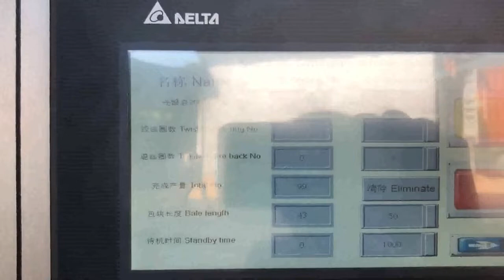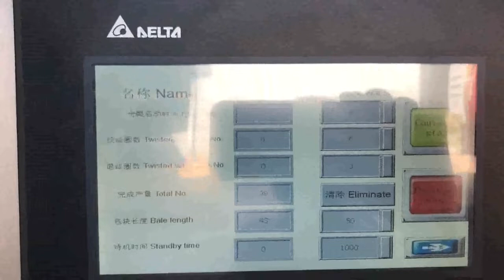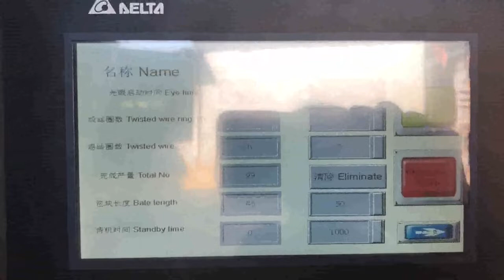compact baler cardboard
Cardboard Balers Compactors Malawi, Vertical Baling Presses Canada, Compact and easy, to, use baling press. The HSM V, Press 610 is a versatile and compact cardboard baler. This vertical baling machine has a small footprint and low installation height so it will fit in tighter spaces, 47.17 x 78.19 x 32.4 in, . Orwak Retail Waste Solutions Colombia, Compact Cardboard Russian, Holly Elmore of Elemental Impact, published an independent study titled,, Comparative Case Study, Plastic Film Recycling at Two Simon Malls, showing the results of two different, small footprint balers. This study compared a, mini, Orwak 3115 compact baler to a, larger, small footprint Mil, tek 509HD baler for the 2015 calendar year. Cardboard Balers Zimbabwe, Worlds First Autoloading Gambia, The base of the cart is automatically raised forcing the cardboard into four rotors that feed it into the baler for compaction. When a full bale is made after repeated fills, typically around 35 carts worth of cardboard, the bale full light comes on telling the operator to tie off and eject the cardboard bale in the usual way. Orwak Compact Vertical Balers Cyprus, EPS Compactor Costa Rica, 2020, 3, 16This newly designed Baler has the smallest footprint in our range but a larger opening than the rest of the Compact Range. Autostart, Bale Size Adjustments, Silent Operation, Full Bale and Service Indicators are just some of the new features that make this Baler much more automated than the typical small Baler. Compact Heavy Duty Baler Sweden, Great For Cardboard and Senegal, Cardboard sheets are used as a middle layer to protect goods during transport. Use a baler for cardboard to compact corrugated cardboard sheets with other cardboard waste and cardboard boxes. Layer a cardboard sheet at the bottom of the chamber before you start compacting and another as a top layer. Doing this allows for a more stable cardboard, Cardboard waste can be compacted and recycled This baler is suitable for small to medium volumes of waste. OPTIONAL EXTRAS. Bale lifting trolley. Available with 110 volts power supply. MACFAB Can Crusher Insert, For compaction of drinks cans and food tins from 5 Lt, 20 Lt. The Crusher Insert raises the floor in the baler chamber to allow the press head to compact with full stroke. Balers Baler Store Our cardboard waste baler and other waste management compactors bale an impressive range of waste products from cardboard, plastics, paper, shrink wrap, PET, cans, general waste, rags, plastic drums, metal drums, tyres, glass, bottles, bumper bars, mattresses, plastic pipe and bulka bags amazingly all these things can be compacted by Autobaler. Cardboard Balers Italy, Waste Management Equipment Venezuela, All our waste recycling balers are more than capable of dealing with baling cardboard and the best model for a business is subject to many factors. If you are looking for a model however that removes the labour requirement for filling a machine, then the AutoLoad Baler is the solution. Waste Recycling Balers and Baling Machines Qatar, United Denmark, This Mini, Baler Space Saver is ideal for generating small, easy to handle bales of cardboard, plastic film, plastic bags, paper and other recyclables. The operation is very simple and the controls make it very user, friendly. With the High Density Package, Bale Weights,, Cardboard, Mini Baler Space Saver Chad, WasteCare Corporation Malta, Horizontal Cardboard Balers. Horizontal Balers are powerful machines designed for baling a larger volume of recyclables. They are available as manual, tie, closed, end, balers,, open, end, balers, and, side, eject, balers. Horizontal cardboard balers are also available with auto, tie features for the ultimate in complete automation. Horizontal Balers Mexico,